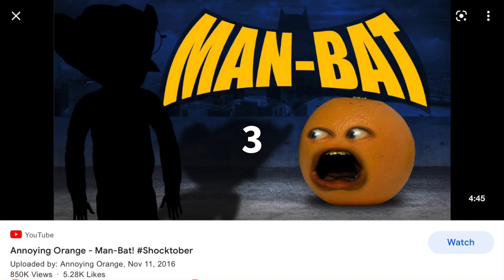Shocktober Annoying Orange 2016 Ranked